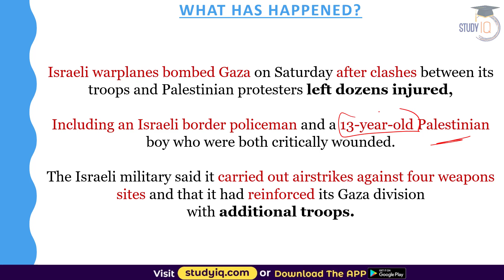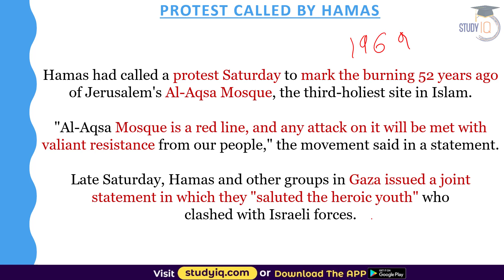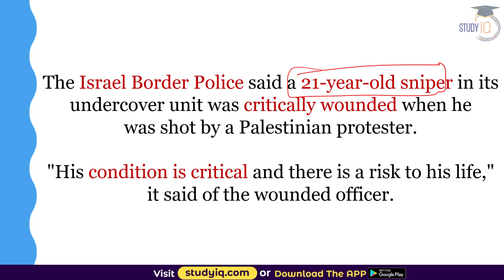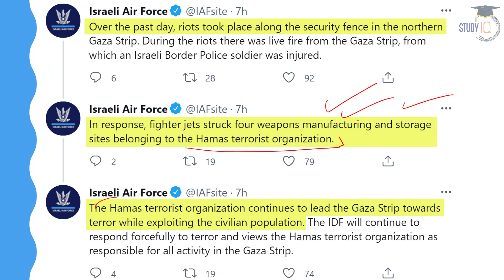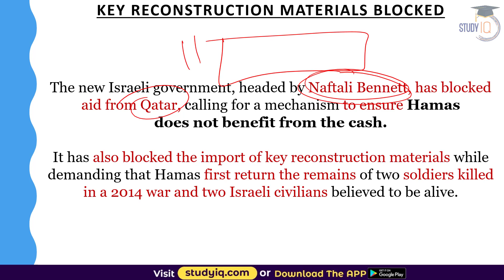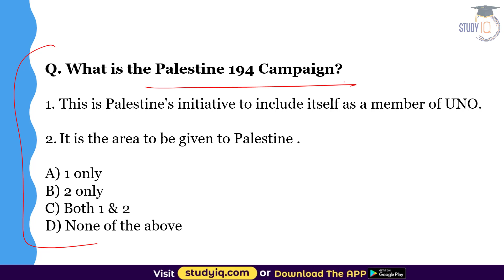Israel launches airstrikes in Gaza - How did the latest clashes begin? Geopolitics for UPSC, UP PSC